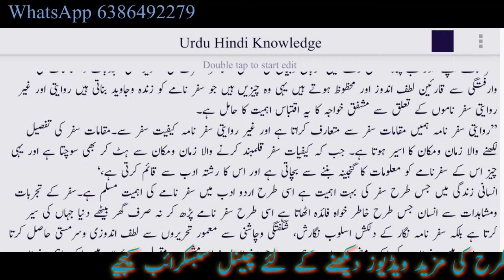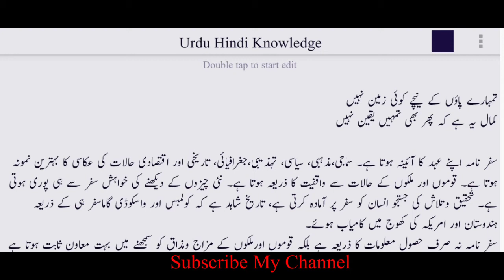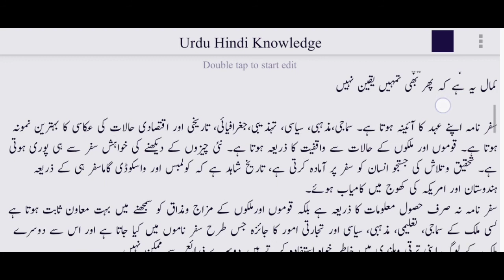safar nama kise kahate hain,سفر نامہ کسے کہتے Urdu B.A 2ndسفرنامے کی تعریف Urdu UGC NET/JRF سفر نامہ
safar nama kise kahate hain,
سفر نامہ کسے کہتے ہیں
Rajab ali bag suroor ki biography,
اردو میں رپورتاژ کی روایت
رپورتاژ کا آغاز و ارتقاء
Urdu me safar name ka aagaz,
B.A Part1,

معروضی سوالات
 Urdu UGC NET/JRF.
افسانہ سے متعلق سوالات
 question Urdu literature Part 2

عوامی شاعر نظیر اکبر آبادی نظم گوئی
Nazeer akbarabadi awami shayar
نظیر کی نظم گوئی

Nazeer Ahmad ki kahani,
farhatulla beg
خاکہ نذیر احمد کی کہانی
مرزا فرحت اللہ بیگ
Urdu khaka nigari

Yarbash, farhatulla beg,
مضمون یار باش کا خلاصہ
, مرزا فرحت اللہ بیگ مضمون یار باش
Allama Iqbal ki nazam,
لینن خدا کے حضور میں نظم کا خلاصہ
اسی نظم  کا مرکزی خیال بھی بیان کیا گیا ہے
Urdu GIC lecturer,
Lenin khuda Ke huzoor mein

Ismail merathi ki nazam goi

biography of Ismail merathi objective question

                                              طنز و مزاح کے ابتدائی نقوش
tanz o mazah ki riwayat

طنز و ظرافت غالب کے خطوط